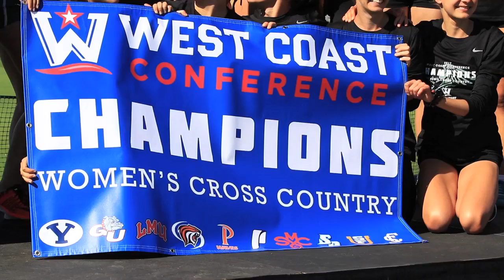XC | 2017 Regional Preview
The San Francisco Dons take to the course at Jefferson Park GC on Friday, Nov. 10, looking to advance to the 2017 NCAA Cross Country Championships field. Hear from USF head coach Helen Lehman-Winters as she looks ahead to what to expect from the Dons.